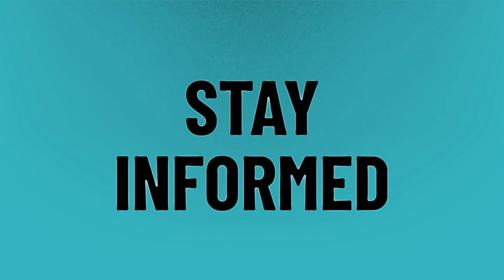Why did planters retire Mr Peanut?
Mr Peanut Death • Why did planters retire Mr Peanut?